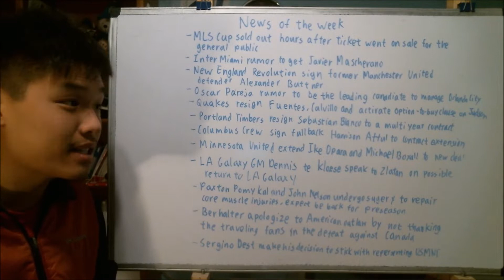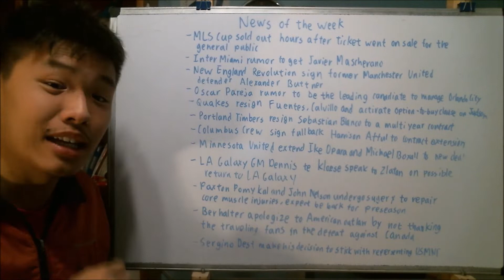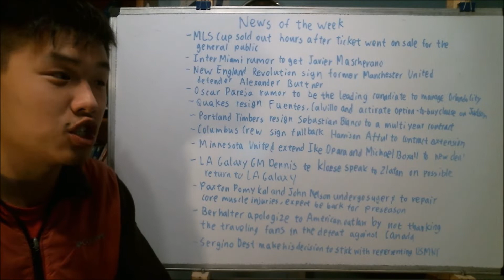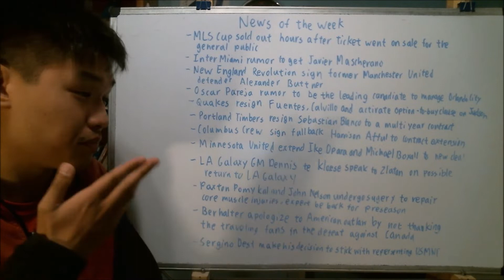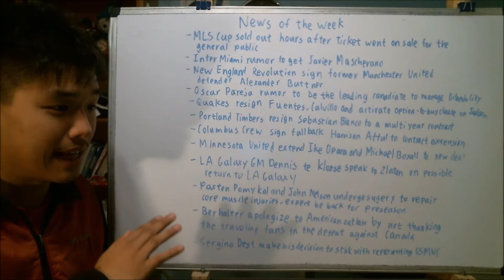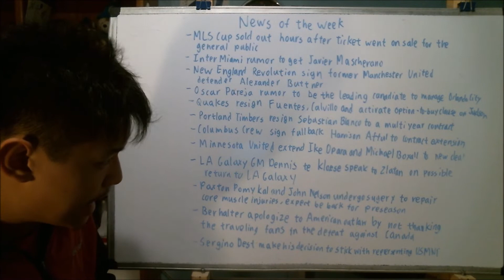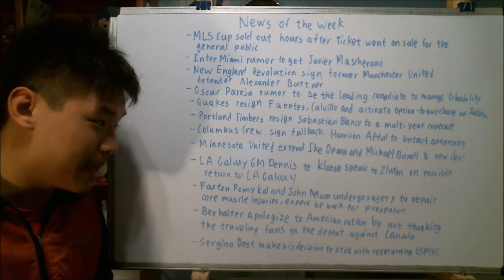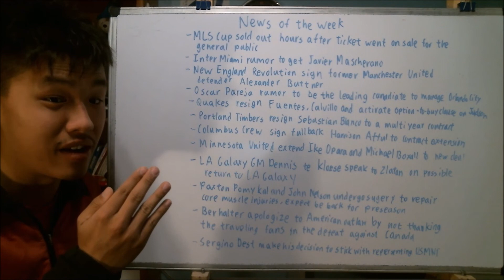MLS NOTW- MLS Cup sold out hours after it went on sale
It's back!! After not doing this for a couple of weeks I back doing the news of the week with news like the MLS Cup ticket sold out hours after it went on sale and numerous contract extension handed out to players in MLS